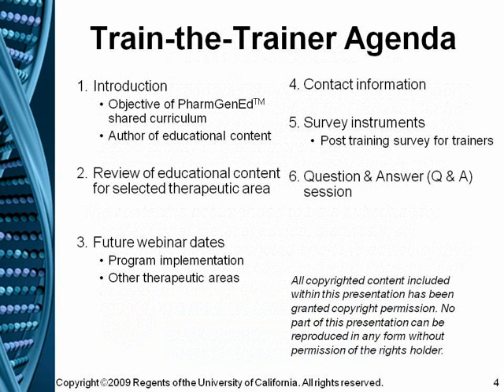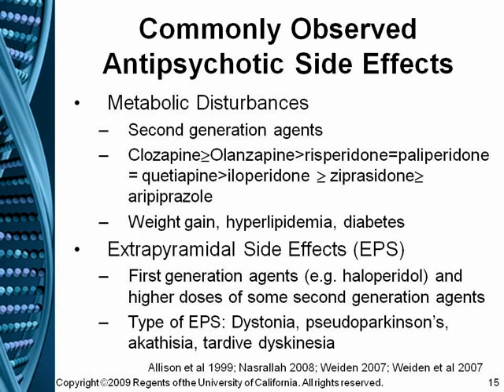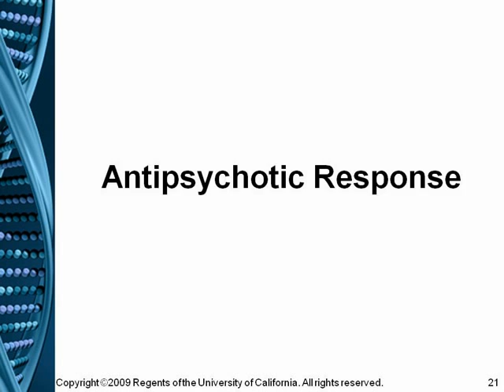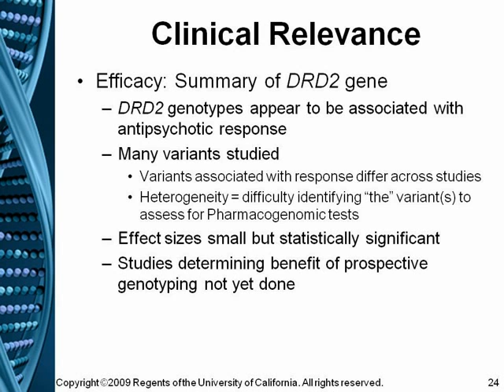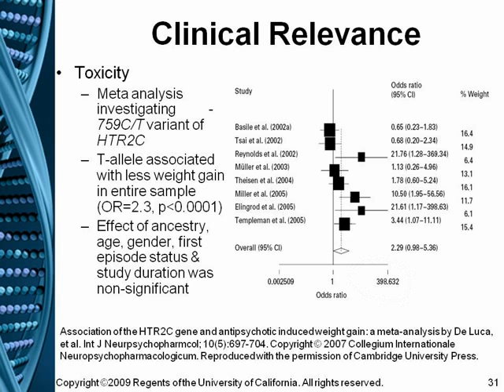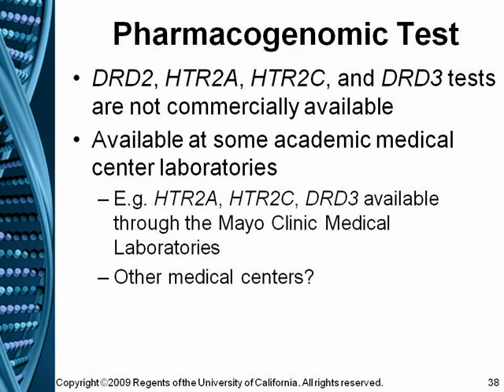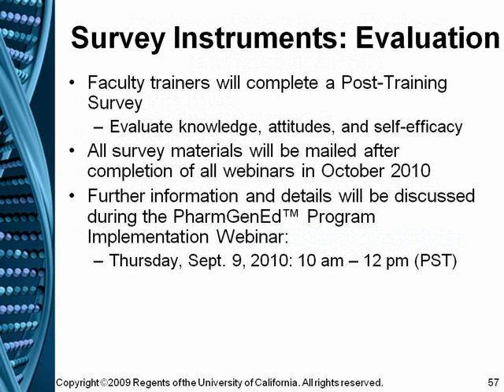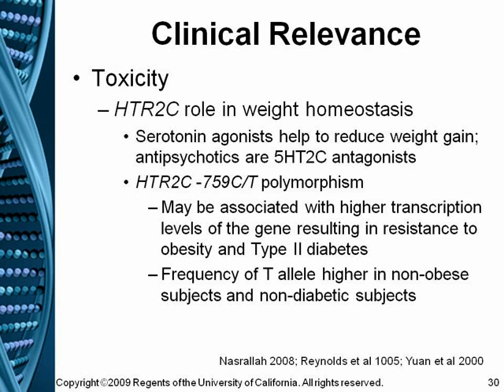Psychiatry Pharmacogenomics II: Antipsychotics 2010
Speaker: Jeffrey R. Bishop, Pharm.D., BCPP

Presentation Outline:
1. Background
2. Response in Schizophrenia
◦Dopamine-D2 receptor gene (DRD2)
◦Serotonin-5HT2A receptor gene (HTR2A)
3. Side Effects
◦Weight gain: Serotonin-5HT2C receptor gene (HTR2C)
◦Tardive Dyskinesia: Dopamine-D3 receptor gene (DRD3)
4. Clinical Relevance
◦Efficacy
◦Side Effects
5. Pharmacogenomics Testing Recommendations